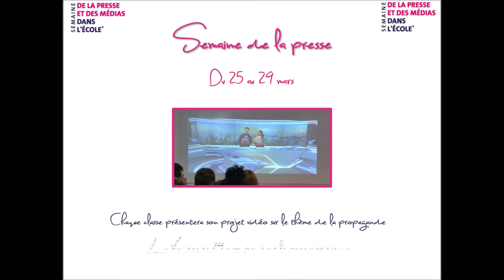Mars - Avril 2019 au Cours Molière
Le Cours Molière est un établissement orienté vers la prise en charge des enfants précoces de la sixième à la terminale, situé à Blagnac.